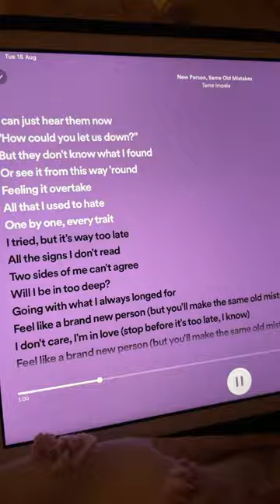ˋˏ 💤💖 my afternoon! preppy basic aesthetic vlog recommended skincare #grwm